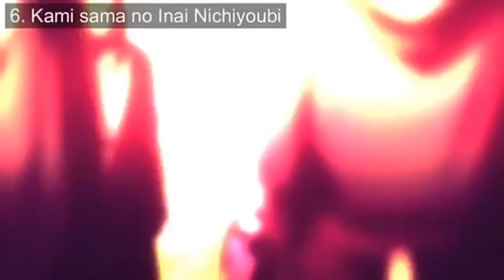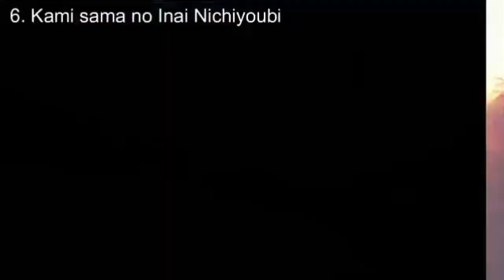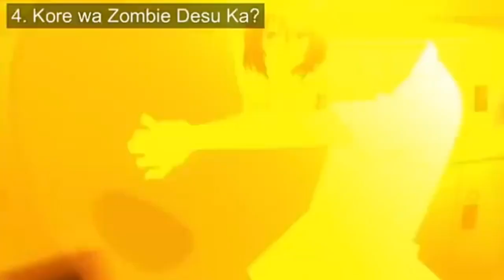Top 8 Best Anime Zombie!!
top 10 anime que solo son vistos en la noche